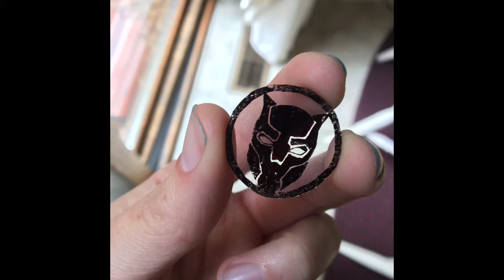Making a Black Panther Pin!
I loved this movie so much and wanted to make another pin and here it is! Hope you guys enjoyed the video!

Song is Ricochet by Rob Gasser